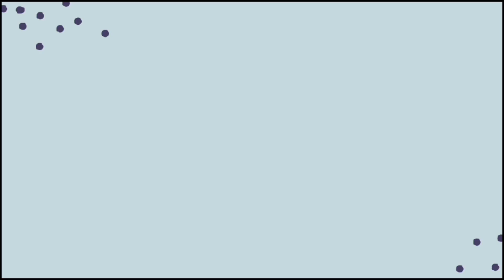Britaniya Brand polythene what made kite 🪁